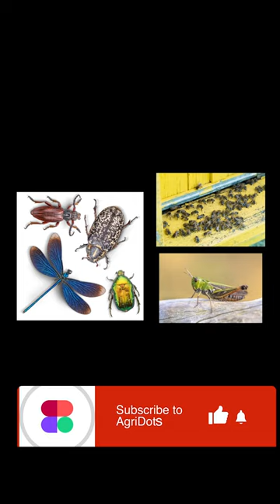What is Entomology 🐞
In this video 🎥 we will learn about Entomology & Insects.

It will be 📢  useful for all agriculture related 🪴 exams.
This is a part of our series on entomology for BSc Agriculture Students.
Also this video is specially focused towards IBPS SO (AFO), NABARD Grade A Officer, ICAR JRF, NFL, IFFCO, UPSC etc. 🌵

🤙🏻  This is a in depth high quality content 🙌🏻 available free of cost.